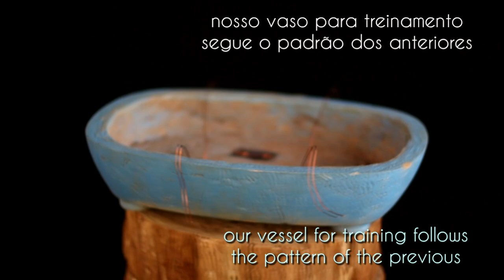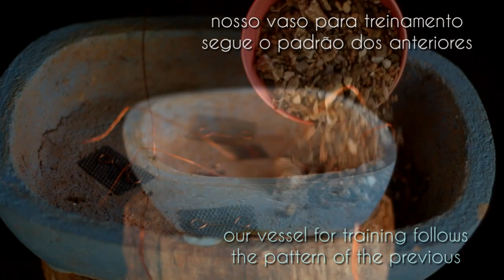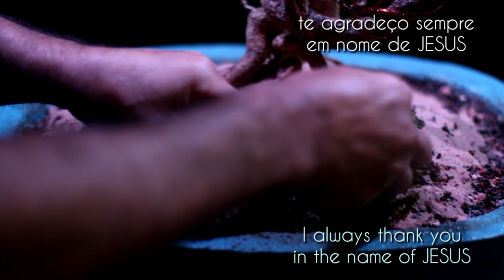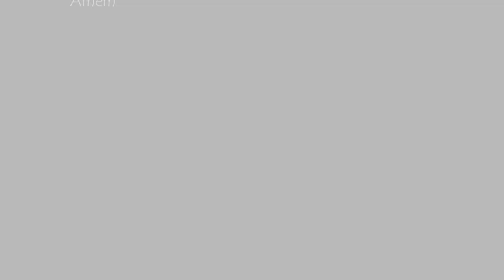Literati - Margot (Malpighia emarginata) vídeo 1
terceiro projeto individual de nossas pequenas Acerolas...
já começamos a dar sentido às plantinhas que nasceram em nosso quintal em 2017

"A música do YouTube"